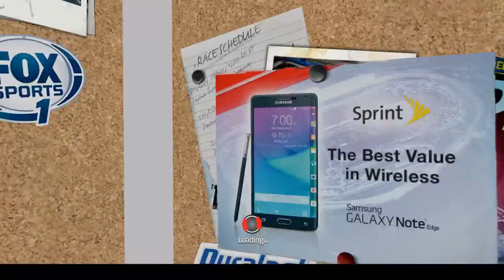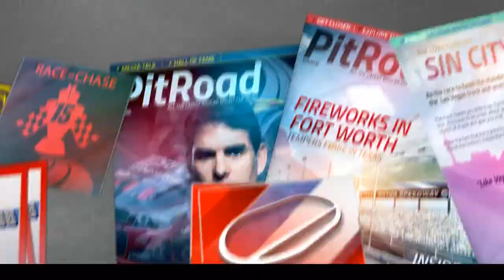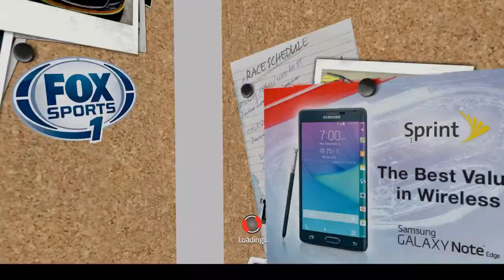NASCAR tourament race replay homested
Race with friends at homestead no NASCAR 15 the game.